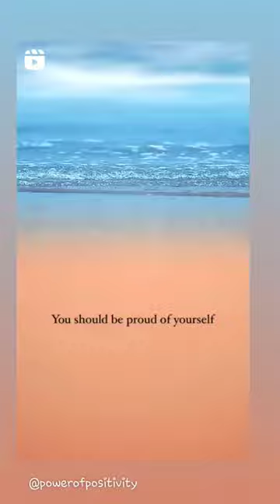love shorts trending viral tiktok quotes momvlog knightowl new